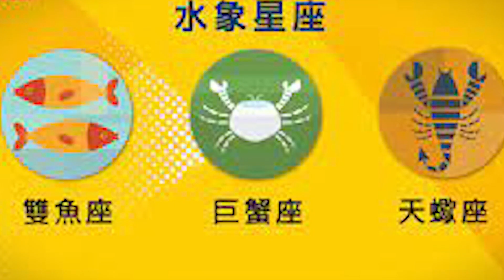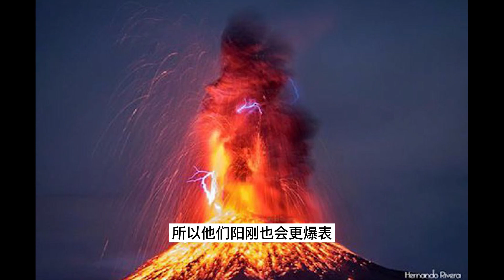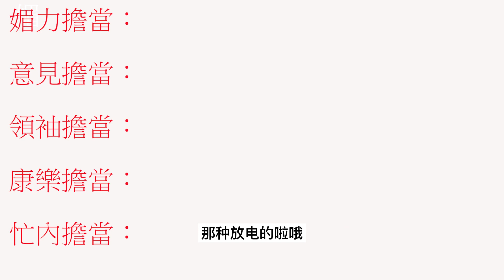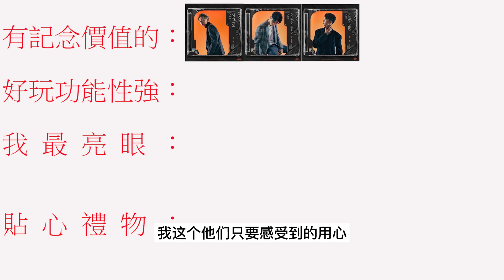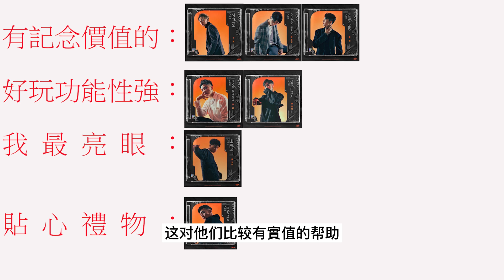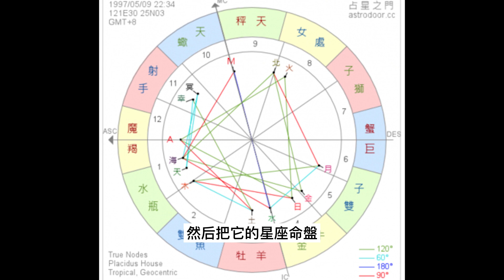原子少年天王星。 用星座了解idol們~